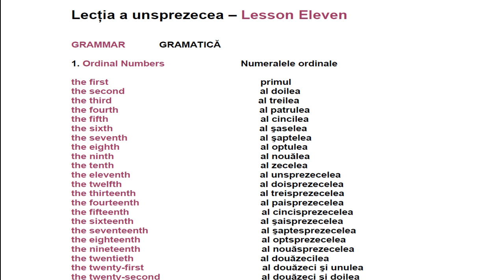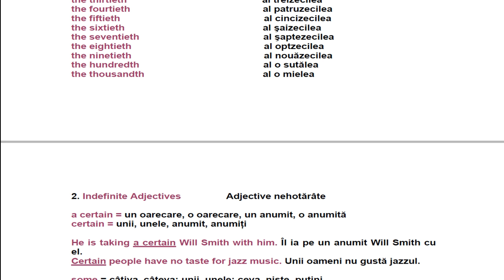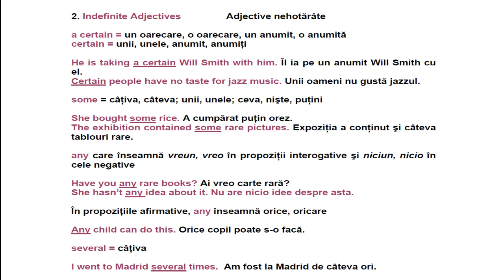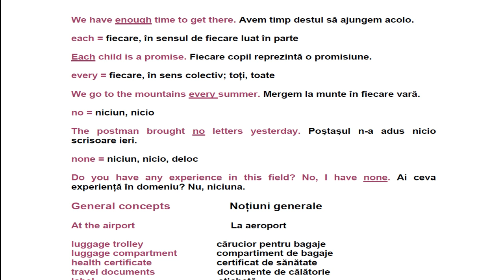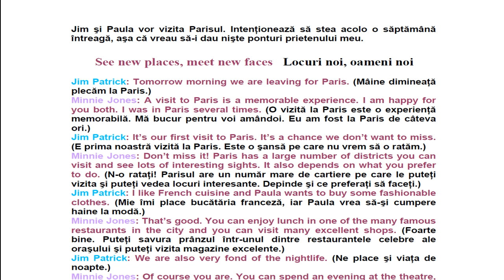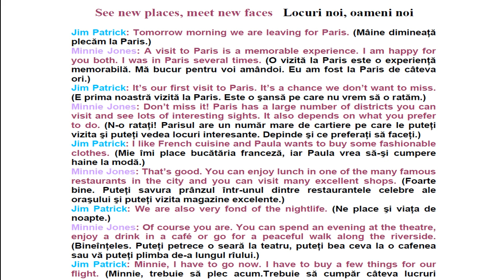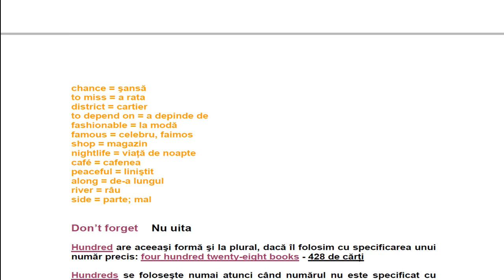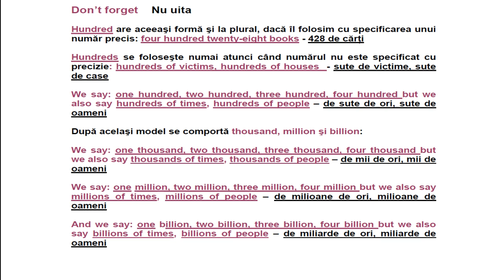Curs de Limba Engleza Incepatori Complet Lectia 11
invata engleza,curs engleza incepatori,limba engleza online
lectii engleza,cursuri engleza ,engleza online ,
limba engleza,curs engleza online,curs audio de limba engleza,